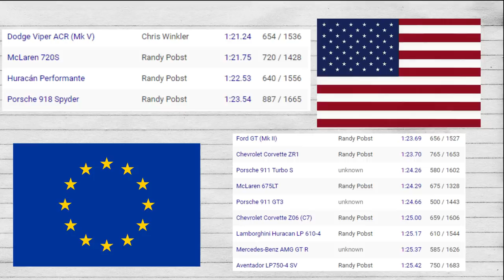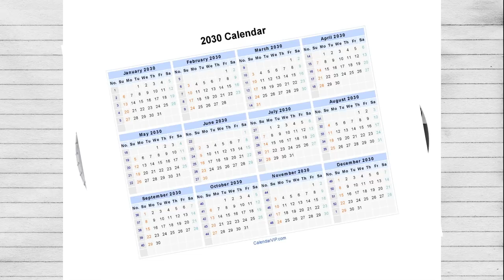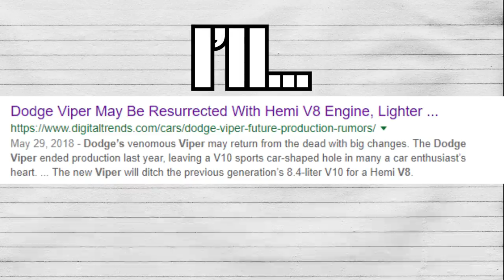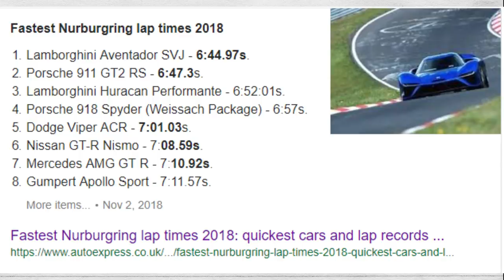Noob's Recap About Cars in 2018.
Inspired by Gigguk, Anime in 2018 AKA yearly recap videos, but with cars! I tried to make the humor more unique to my style, and obviously used more car enthusiast jokes, but since I'm still a Weeb at heart, you'll find Anime jokes mixed in too, among many other cultural references. Err, what was I doing again? Oh right, the description.  What a great year for cars. I break it down from country to country in this video because I needed some type of format to keep it flowing, and I talk about the highlights that each country/region of the world accomplished in the automotive world.  From the Corvette ZR1 to the Toyota Supra.  We're going to the ends of the Earth for this one! And you bet I'll make this a yearly thing too.  I swear to God if another Automotive YouTuber tries to take that away from me, I'll be PISSED. I'm looking at you...you know who you are.  Yeah, the corporations already hit the automotive community too.  Even aside from them, most personality based automotive YouTuber's are either a Clickbait Supercar owner...or a Clickbait Supercar Owner.  I won't ever be a business though.  I'll always be an independent YouTuber whose just a meme lord who loves anything and everything anime, cars, and gaming! Also I swear to God if someone comments, BLADED ANGEL FACE REVEAL because of the end. I...I don't know what I'll actually do. Go watch my announcement videos I guess. I show my face more clearly in those.  Also YouTube Rewind 2018 sucked. Screw you CorporateTube.